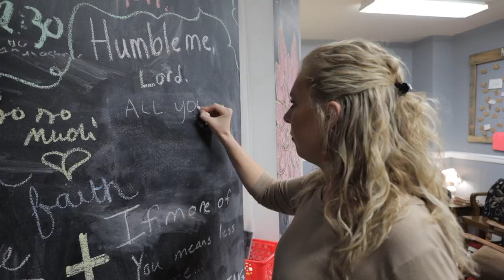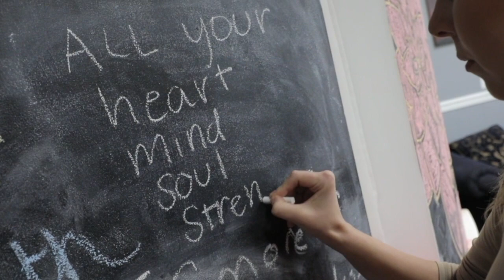Gardner-Webb University Campus Ministries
Campus Ministries United (CMU) is an umbrella association consisting of a variety of student ministry groups. These ministries help develop a mature Christian faith by providing varied opportunities for expressing a growing Christian experience.